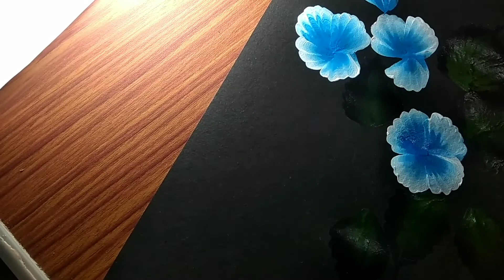Easy Flower Painting Tutorial | Begginer Flower Painting | Acrylic Painting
This Video is all about how to Draw /paint Flowers for beginners using acrylic paint.